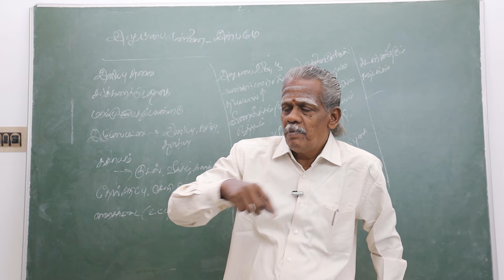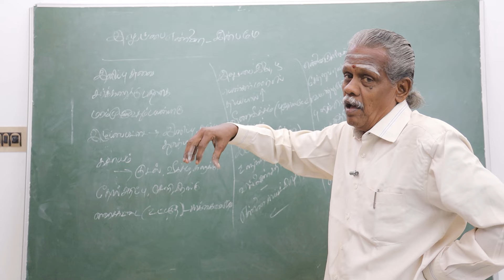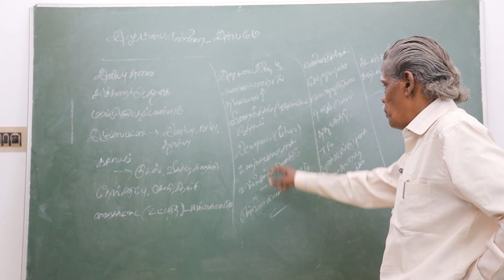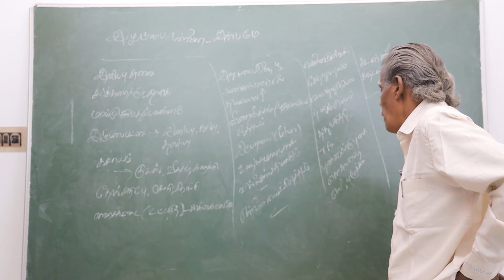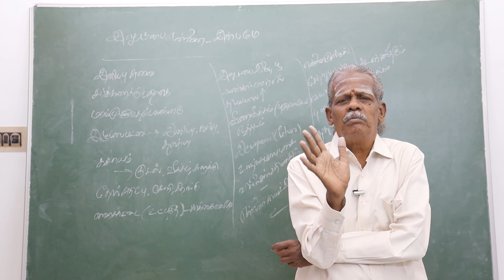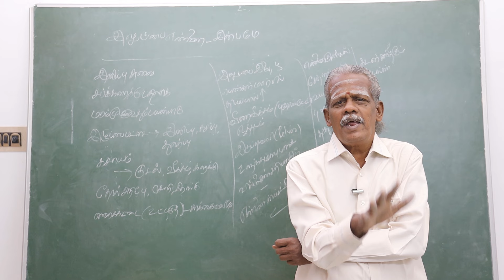இலுப்பை எண்ணெய்யின் அதிசய மருத்துவ குணங்கள்! | Health Benefits of Ilupai Oil